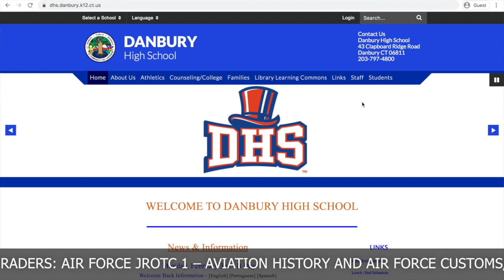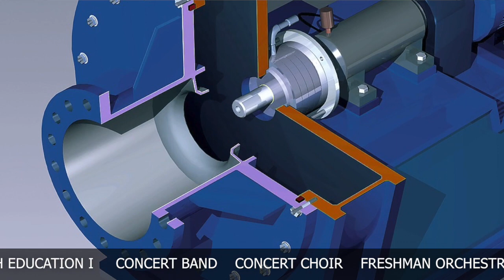Danbury High School 9th Grade Elective Options